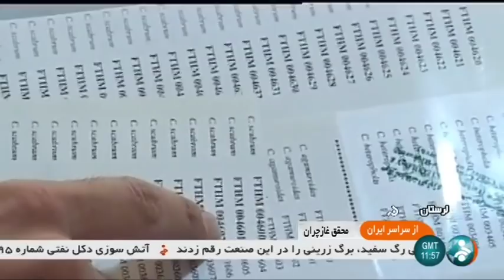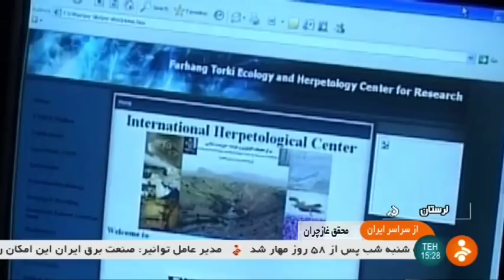Iran New Snake discovered, Farhang Torki scientist, Lorestan فرهنگ تركي گونه جديد مار لرستان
Iran New Snake discovered, Farhang Torki scientist, Lorestan province
فرهنگ تركي گونه جديد مار لرستان ايران